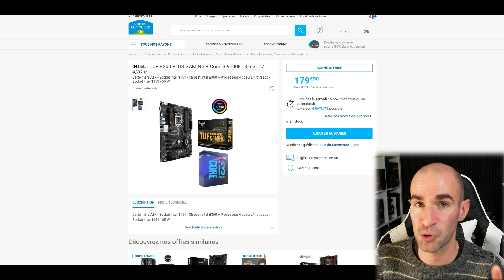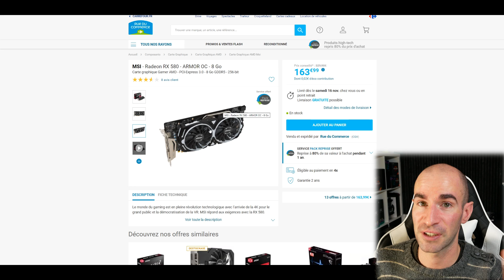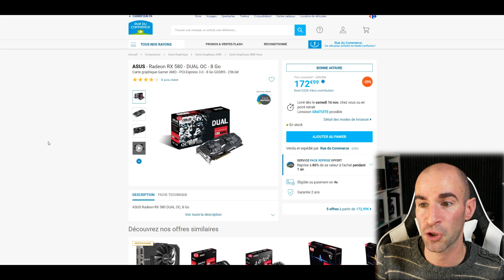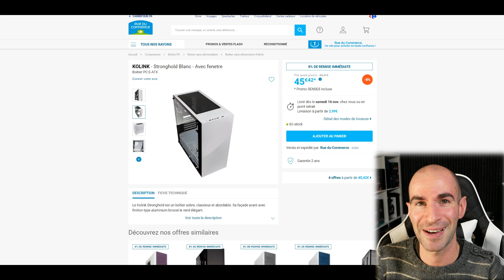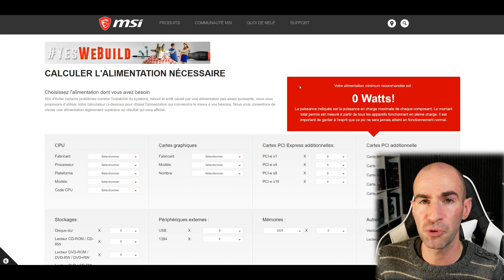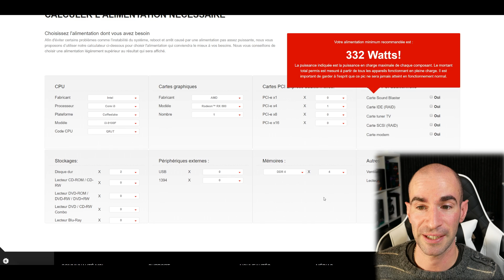CONFIG PC GAMER à 500€ (Novembre 2019)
▬▬▬▬●LIENS●▬▬▬▬

▬▬▬▬●RÉSUMÉ●▬▬▬▬

➥dans cette vidéo je vais vous présenter une config PC Gamer pour un budget de 500 euros ! Très bien pour jouer en 1080p à plus de 60fps en bonne qualité à Fortnite, GTA5, Apex, CSGO, Rainbow Six par exemple !